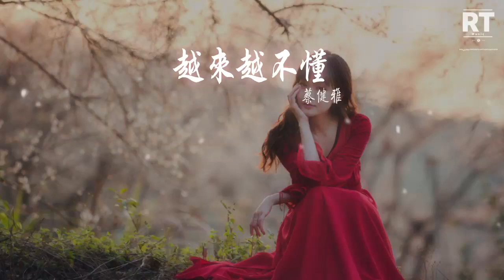蔡健雅 - 越來越不懂『以爲遇上了就會明白』【動態歌詞Lyrics】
越來越不懂

00:00  作詞 : 蔡健雅
00:01  作曲 : 蔡健雅
00:14 在 我22歲時
00:18 回想起當時多麼想談戀愛
00:22 媽媽說就讓它來
00:27 然而在 我32歲時

00:31 發現我沒太多的心去等待
00:37 它失去某種色彩
00:41 得不到的就更加愛
00:45 太容易來的就不理睬
00:48 其實  誰不想遇見真愛
00:52 愛得絕對 愛得坦白
00:56 以爲遇上了就會明白
00:59 但每次它只留下驚鴻一瞥的感慨
01:05 Yo wo 越來越不懂愛

01:23 才 32歲的我
01:26 雖然一個人過 也過得夠精彩
01:31 偶爾再想談戀愛
01:36 然而愛 總是亂了節拍
01:40 我只能夠瞎猜 也許能中了頭彩
01:44 中了又覺得奇怪
01:52 得不到的就更加愛
01:56 太容易來的就不理睬
01:59 其實  誰不想遇見真愛
02:02 愛得絕對 愛得坦白
02:06 以爲遇上了就會明白
02:09 但每次它只留下驚鴻一瞥的感慨
02:16 Yo 我越來越不懂愛
02:23 得不到的無所謂
02:26 就算是自我安慰
02:30 沒必要傷悲
02:33 得不到的就更加愛
02:37 太容易來的就不理睬
02:40 其實  誰不想遇見真愛
02:44 愛得絕對 愛得坦白
02:47 以爲遇上了就會明白
02:51 但每次它只留下驚鴻一瞥的感慨 越來越不懂愛
03:03 以爲遇上了就會明白
03:05 但每次它只留下驚鴻一瞥的感慨
03:10 Oh... 越來越不懂愛
03:22 什麼都不懂